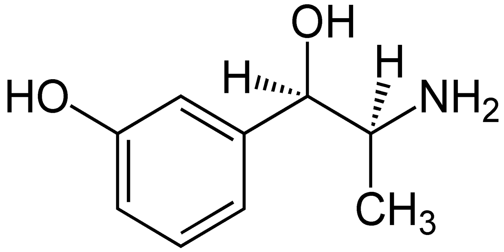Metaraminol | Wikipedia audio article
This is an audio version of the Wikipedia Article:
Metaraminol

SUMMARY
Metaraminol (INN; trade names Aramine, Metaramin, and Pressonex), also known as metaradrine, a stereoisomer of meta-hydroxynorephedrine (3,β-dihydroxyamphetamine), is a potent sympathomimetic amine used in the prevention and treatment of hypotension, particularly as a complication of anesthesia. It is an α1-adrenergic receptor agonist with some β effect.Metaraminol is also used in the treatment of priapism. Although not approved for this use, it appears to be effective.